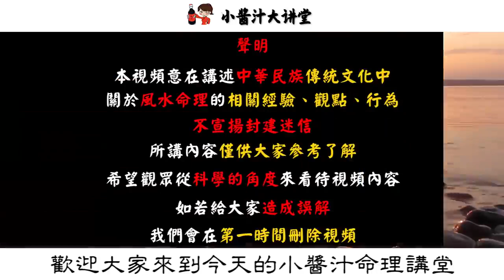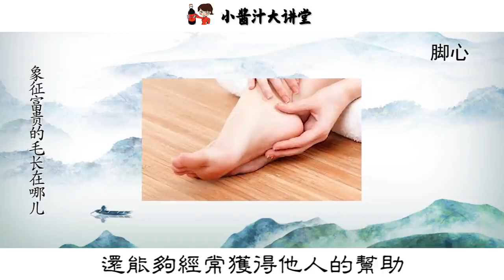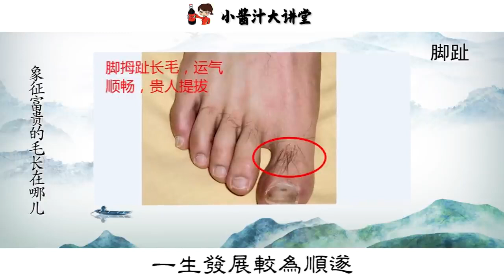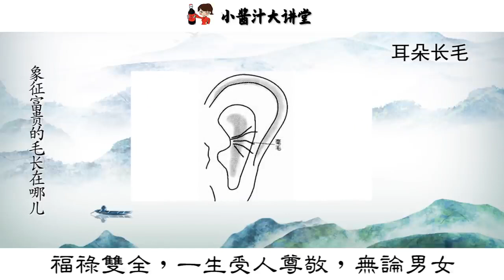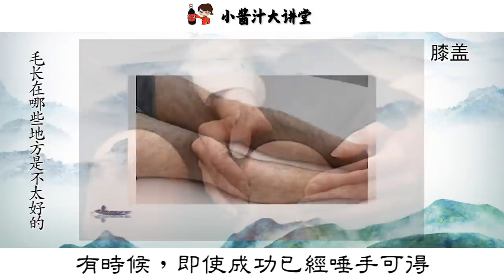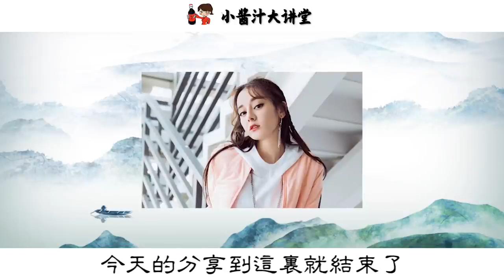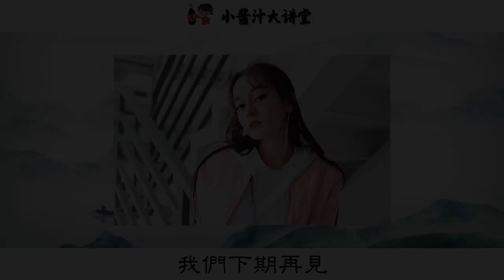【面相算命】身上9處有體毛，天生財庫充裕，一生衣食无忧，想不發財都難#生活小醬汁#風水#相學